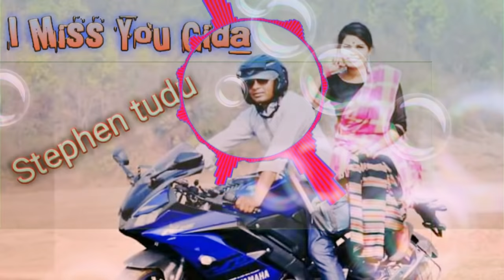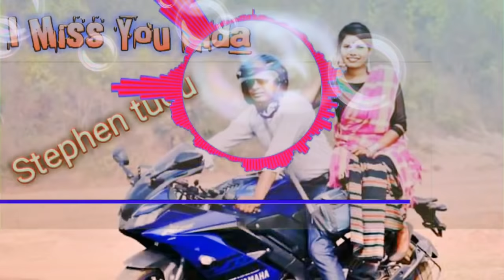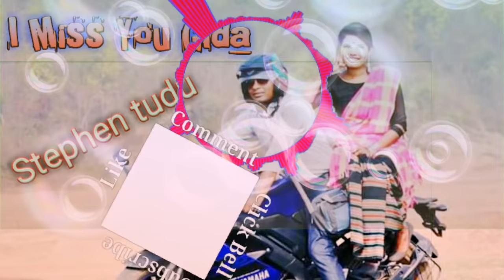New Santhali song || I miss you gida || Stephen Tudu || 2019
Johar Gee!
Ape Ku Samang Re Tihing Agu Kada Santali super hit Video song.

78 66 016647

1.My DSLR Camera ─
2.My Smartphone ─
3.My Tripod ─
4.My Laptop ─
5.My Microphone ─
6.My Green screen ─

ইউটুব গাতে কঃ আরো নোংকানা সেরেঞ আজোম লাগিৎ নোয়া চ্যানেল Santali BBM MUSIC & VIDEO YouTube Channel Subscribe তাবন পে " দীনাম গে আলেয়া সেরেঞ ঝত লাহারে ঞেল লাগিৎ ঘন্টা রেনা বেল আইকন কটেজ দারায় তাবনপে """" Subscribe আলোবন হিরিঞ মা

Or Pas May Bail icon Vee Daba Digiye🔔.Ane Wale Video Sab Se Pahele Dek Nea Kee Liye.

              🆗     धन्यवाद। Johar Gee       🆗